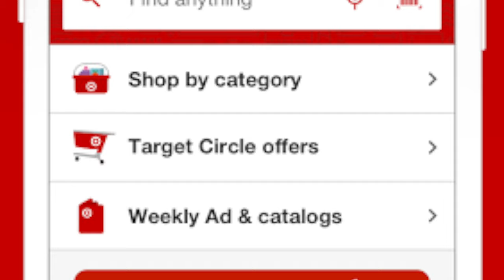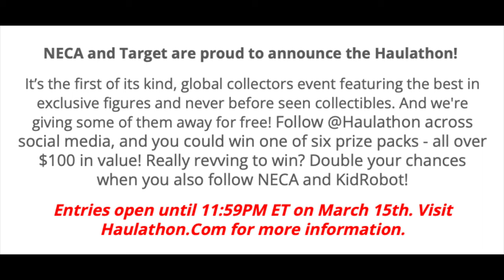2022 HAULATHON: Everything We Know So Far!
NECA, Chia Pet, Kid Robot and Target Team up for the 2022 Haulathon!

Kicks off March 18th for 4 weeks straight with new products coming to Target both in store and online for the USA.

And for international + Canada/Mexico, Haulathon.com will be the place to grab it all!

Checkout the site now and be sure to enter the giveaway contest they have going, NOW!

HAULATHON TARGET PAGE!

(Link in story and highlights)

The @target app relays that new @necaofficial merch will hit this morning, Friday the 18th, in and around
6am pacific.
8am central.
9am eastern.

With new product posted every Friday, starting today through April 8th.

Exactly what will be for sale is still up in the air, but just be ready to go with your link.

Good luck!